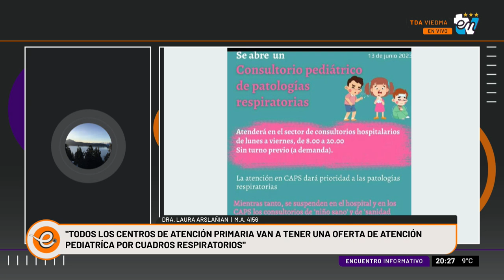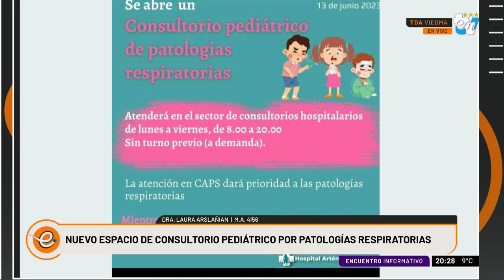LAURA ARSLAÑIAN | ENCUENTRO INFORMATIVO 13-06-2023